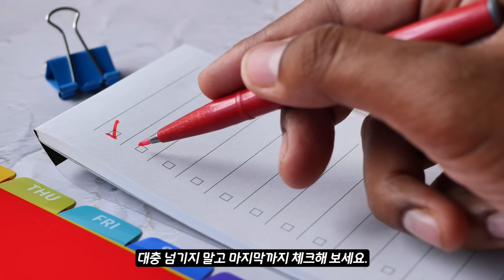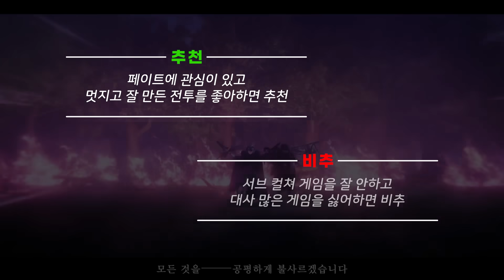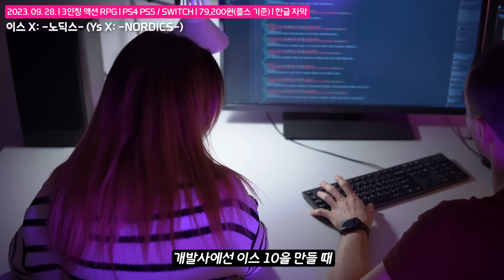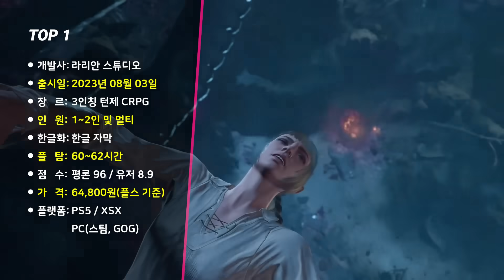기대라는 늪 안에선 볼 수 없는 재미! 생각 못했던 재미를 안겨준 꿀잼 게임들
0:00 생각지도 않게 밤을 새우게 만들었던 게임들
0:42 TOP 9 Bramble: The Mountain King
2:23 TOP 8 Robocop: Rogue City
4:31 TOP 7 The Last Faith
6:00 TOP 6 Fate/Samurai Remnant
8:04 TOP 5 Hi-Fi RUSH
9:53 TOP 4 Ys Ⅹ: -NORDICS-
11:54 TOP 3
13:53 TOP 2
16:06 TOP 1

집마 추천 게임 리스트
2023년 집마 추천 게임
2023년 숨겨진 수작 게임